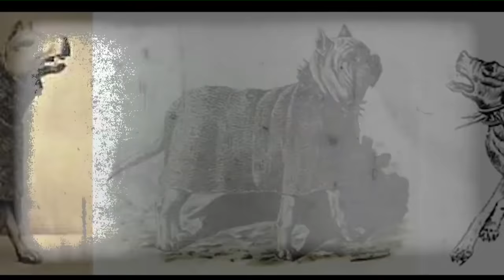Entrenamiento de Perros Policías Parte 1 - Héroes Caninos - TvAgro por Juan Gonzalo Angel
Perro policía se denomina a los perros utilizados y adiestrados con fines en el uso para la seguridad pública e investigación policíaca.
Las razas que se usan para realizar esta actividad son el pastor alemán, pastor holandés, rottweiler, pastor belga (Malinois), labrador retriever. Aunque para labores que no incluyan defensa o ataque, como lo es detección de drogas en aeropuertos o lugares públicos, se pueden usar también razas como el springer spaniel galés o beagle.